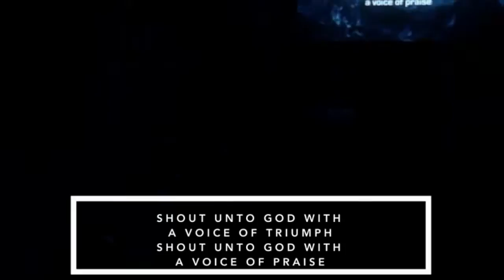Connection Conference 2017 - Matt Austin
Session 4 of Connection Conference 2017 /river/ with Pastor Matt Austin from Champions Community Church in Houston, TX.